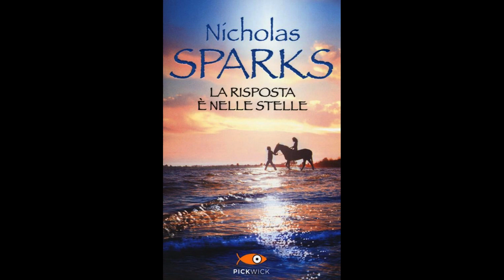Stasera in tv, Guida Film tratti dai libri, nella prima serata di venerdì 29 dicembre